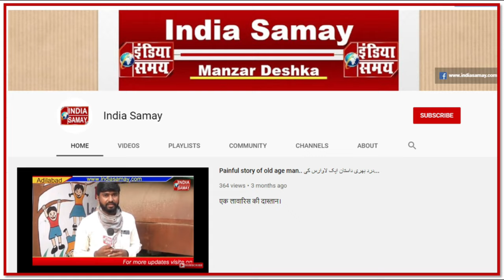Telangana Minorities ResidentialInstitutions me admissions karane Auliyae talba se apeel